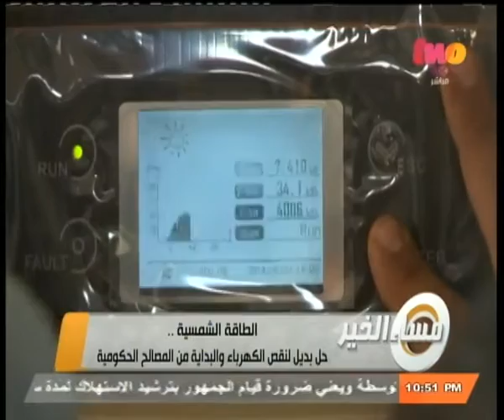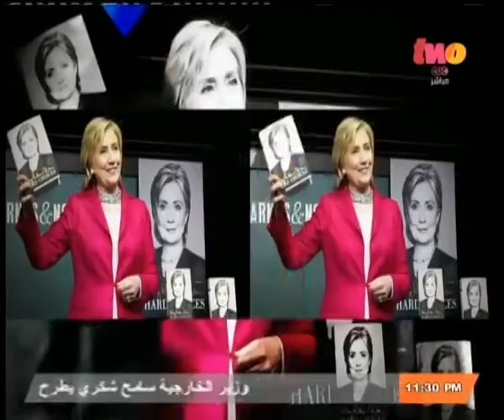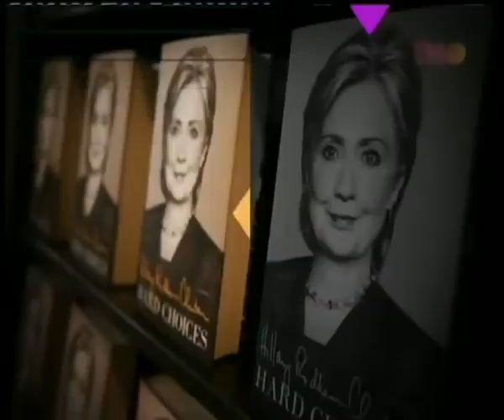مساء_الخير | الحلقة الكاملة 25 أغسطس 2014 | قراءة في كتاب " هيلاري كلينتون " خيارات صعبة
ضيوف الحلقة
د. أحمد عمر هاشم - عضو هيئة كبار المسلمين بالأزهر الشريف
الإعلامي / حامد عز الدين
ياسر محارم - أمين عام جمعية الضرائب المصرية
 د. منتصر الكتبي - أستاذ طب وجراحة الأطفال